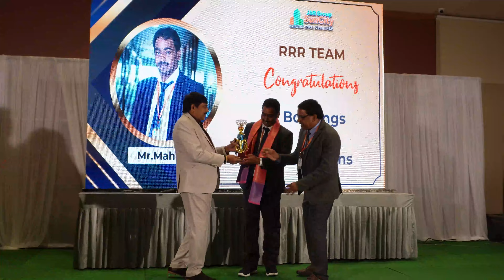Mega business Workshop in hyderabad 21-06-2022 | RRR Group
Thanks to all for making the | Mega business Workshop
event grand success on 21st June 22 at Hotel Mineral, Kothapet,

real estate agent | real estate india | real estate agent
Real estate license | real estate broker | real estate news
Real estate websites | real estate companies in hyderabad

Are you in the following problems ?
How to earn money by sitting at home
Is your Monthly salary is not sufficient to overcome your needs
Are you looking for extraincome
How to start a business with zeroinvestment
How to earn money easily even after retirement
How to earn while studying (Earn while Learn)

Here is solution !

R.RajiReddy
RRR Team Head